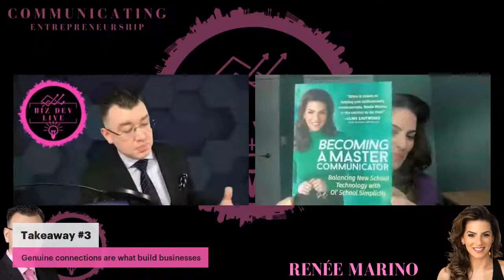Learn The ART of Communicating With Confidence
How to be a Master Communicator | Biz Dev Live Interview

HI - I'M RENÉE!

I TEACH PROFESSIONALS HOW TO COMMUNICATE WITH CONFIDENCE THROUGH SIMPLE AND EASY-TO-USE TOOLS...

ALL WHILE HAVING FUN!!

BECAUSE WHEN WE MASTER OUR COMMUNICATION SKILLS
WE POSITIVELY IMPACT OUR LIVES AND THE LIVES AROUND US!

ABOUT
Renée Marino is a professional communication coach named by Yahoo Finance as one of the “Top 10 Communication Coaches to Follow in 2021!” She was the co-host of Tony Robbins and Dean Graziosi’s first-ever virtual “World Summit” and has spoken, performed, and been interviewed on thousands of live and virtual stages, including Dean Graziosi’s podcast The Dean Graziosi Show.

Her first published book, Becoming a Master Communicator, will be on bookshelves on January 25, 2022, and is available now for pre-order. Renée helps people who want more confidence and success learn to communicate effectively to reach their dreams! She also uses her well-rounded experience of communicating through various mediums to train companies, organizations, schools, and universities in strengthening their communication skills.

Renée can be seen as the female lead, Mary Delgado, in the film Jersey Boys, directed by Clint Eastwood. She has been featured in People.com’s “Ones to Watch,” Variety, and The Huffington Post, which stated: “The Broadway star—who is basically Tina Fey’s celebrity doppelganger— is a scene-stealer, spouting swears and put-downs with aplomb. ‘Jersey Boys’ pops whenever she’s onscreen.”

Renée wrote and performed her solo show, I Am Me, Because of Three, to sold-out venues in NYC and LA and received rave reviews. Her Broadway credits include Pretty Woman: The Musical (dance captain/assistant to the choreographer/ensemble), West Side Story (Rosalia), Jersey Boys (Mary Delgado), Chaplin, and Wonderland (ensemble). She has toured North America with Cats, Disney’s High School Musical, and Jersey Boys. Her television credits include Regina on Fox’s Weird Loners and The Marvelous Mrs. Maisel.

As a coach, keynote speaker, and longtime performer, Renée Marino has inspired people worldwide with her energy, relatability, and authentic spirit.